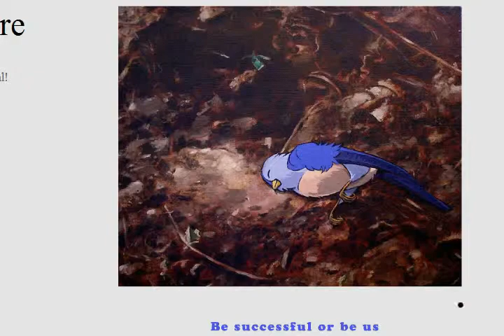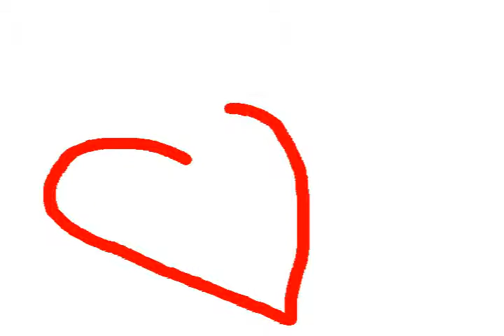Get Me Away (Belle and Sebastian)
birds rule.